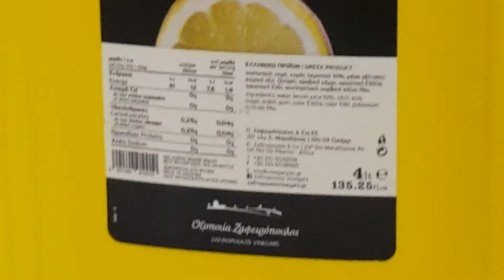Τι έφαγα σήμερα vegan. Μέρα 8η. Το πιο μάπα καρπούζι.